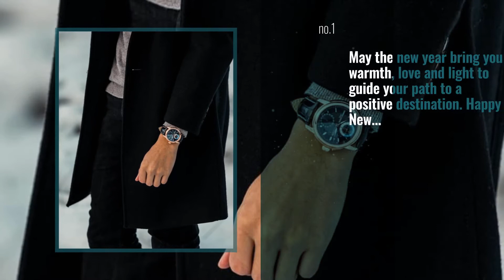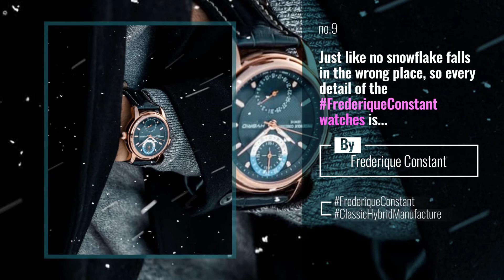Frederique Constant News: May the new year bring you warmth, love and light to guide your path to a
May the new year bring you warmth, love and light to guide your path to a positive destination. Happy New Year!

Also Watch:
Dolce & Gabbana News: Enjoy the warm weather with a silk chiffon lam dress with spaghetti straps featuring an all-over

Nike Guide: The PLAYlist - Top 10 Moments of Season 2!!! Ep 12 | Nike

Dickies News: We're ready to walk into an epic year. Cheers! HappyNewYear How you starting 2020?

Gucci Fashion Updates: 3/3 Best wishes for a wonderful 2020. @alessandro_michele

JACK & JONES OFFICIAL News: About last night. What an end to an amazing year. Have a look back at some highlights till you’re